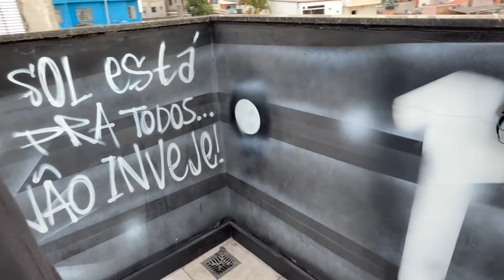MINHA ESTRUTUTA *parte1